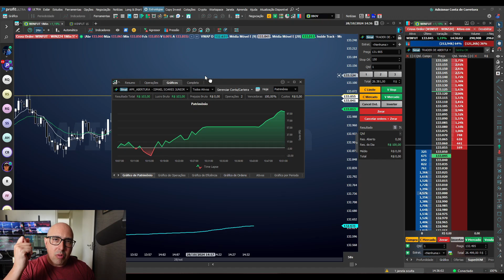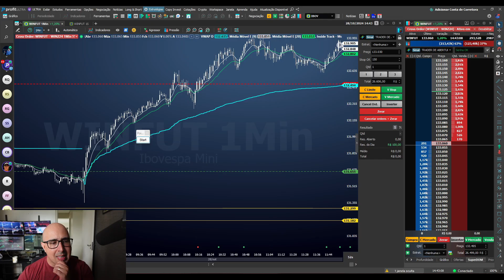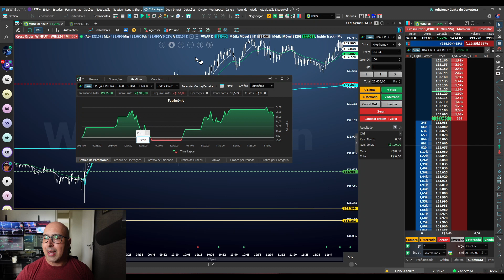Como a ESTRATÉGIA funcionou para 3 AMPLITUDES DO MERCADO😊💵 Recap Day Trade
===COPY TRADE - TARDER DE ABERTURA - Nelogica===

Explore bastante os detalhes desta operação no Simulador para ter certeza que ela se adequa a sua maneira de Operar😁

COMECE A OPERAR FOREX COM MEU TIME NA TICKMILL

ATENÇÃO: SE SUA MEU IB VOCÊ GANHA UM ROBÔ PARA FOREX GRATUITAMENTE 😍😃
👉🏻 IB83376470

QUER OPERAR USANDO INTELIGÊNCIA ARTIFICIAL?

PARA MAIS INFORMAÇÕE SOBRE O ROBÔ DE FOREX
ACESSAR O LINK ABAIXO 👇

GOSTARIA DE OPERAR POR UMA MESA PROPRIETÁRIA COM
UMA CONTA DE 10MIL A 100MIL DÓLARES?😃